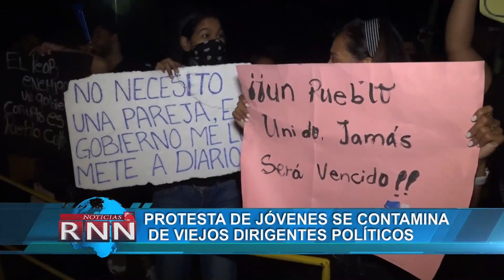Protesta de jóvenes se contamina de viejos dirigentes políticos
Lo que era un movimiento de jóvenes que protestaban frente a la Junta Central Electoral, terminó contaminándose con presencia de viejos dirigentes políticos que en otras ocasiones han capitalizado estas protestas.